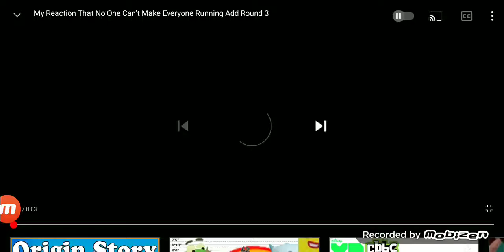My Reaction That Teodor Pirtac Is Not Uploading Klasky Csupo 2002 Effects JipeExtended